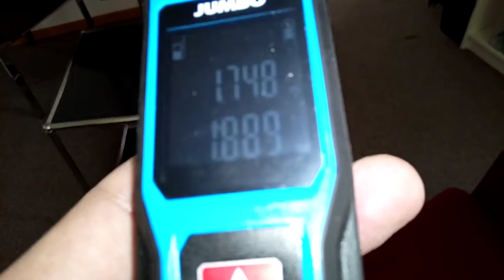Aadorf V4 Fassade West und Süd (Süd lett mérve)